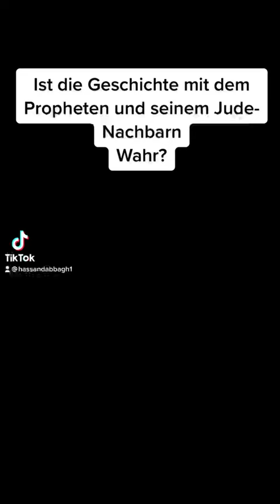Hassan Dabbagh - Die Erzählung ist schön aber nicht authentisch